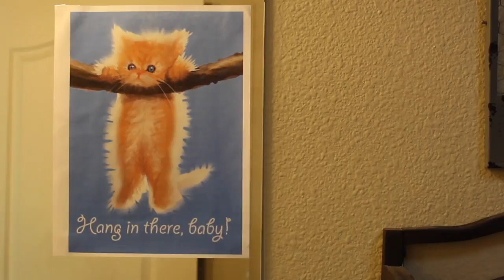Masquerade Trailer by Kat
This video is the trailer for the film 'Masquerade' created by Kat